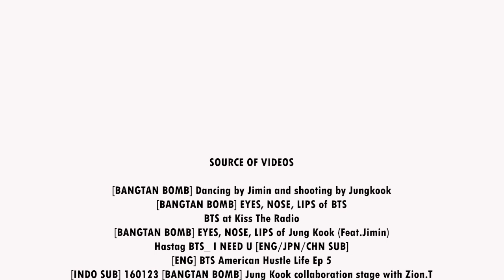BTS Jungkook Singing Acapella Moments